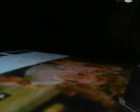Wicked Game Drums Only Cover